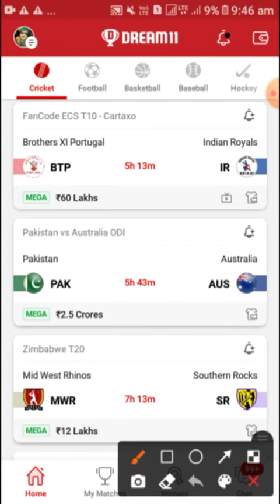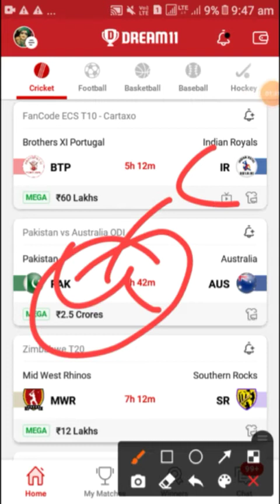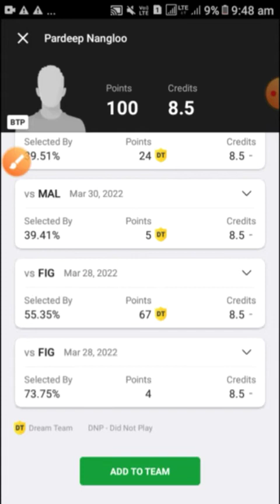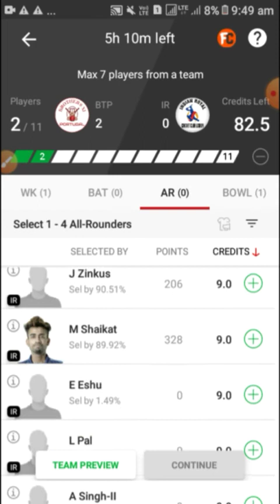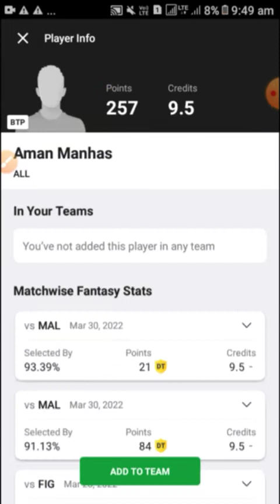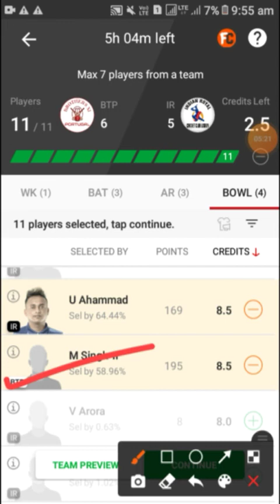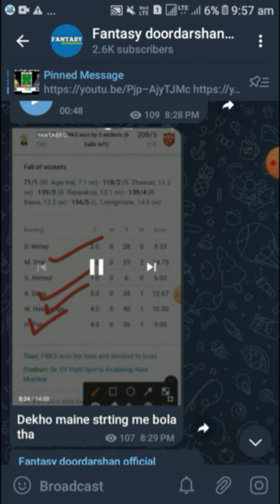BTP vs IR dream11 | BTP vs IR dream11 prediction | BTP vs IR playing11 | BTP vs IR dream11 team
BTP vs IR dream11
BTP vs IR dream11 prediction
BTP vs IR highlights
BTP vs IR dream11 prediction today
BTP vs IR playing11
BTP vs IR dream11 2022
IR vs BTP dream11
BTP vs IR vision11 team
BTP vs IR real11 team
dream11
cricket fantasy
cricket live
cricket